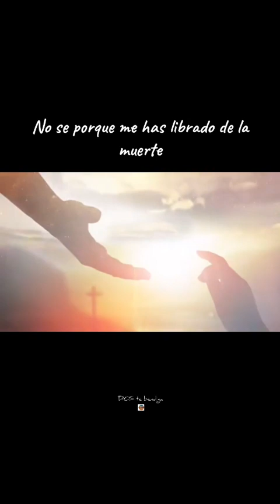No se porque me has librado de la muerte